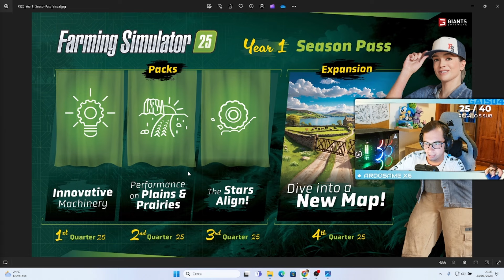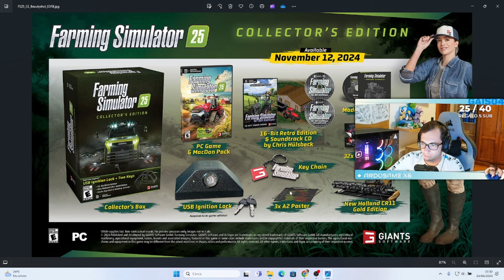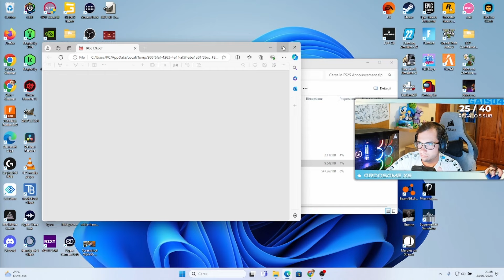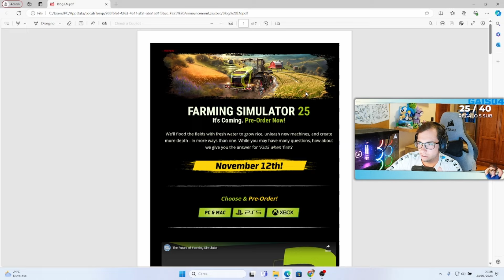LA MIA REAZIONE AL TRAILER DI FARMING SIMULATOR 25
Ciao, benvenuti in questo video, oggi vi presento la mia reazione al trailer e ai primi teaser di fs25 buona visione!